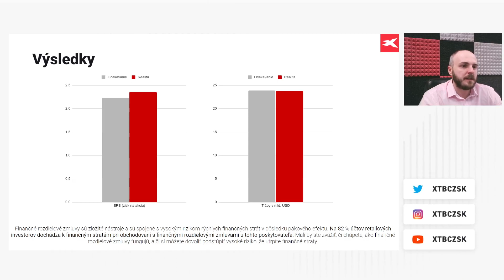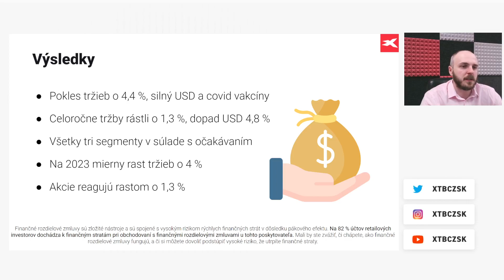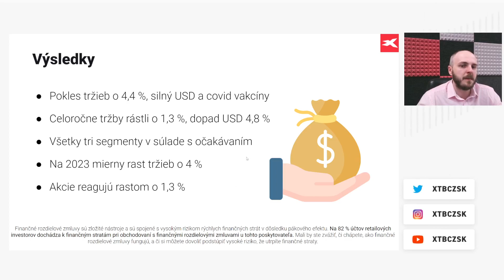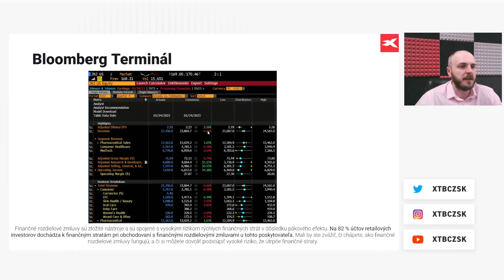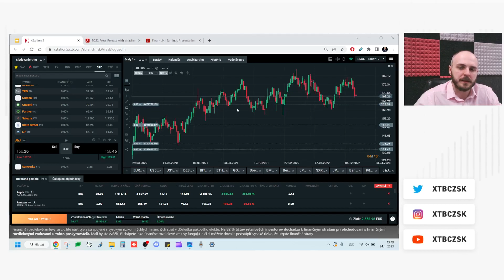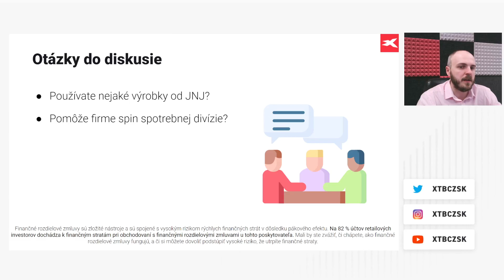Výsledková sezóna s XTB: Johnson & Johnson potvrdzuje svoju stabilitu, rast spomaľuje aj útlm covidu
✅ Skutečné akcie a ETF s 0% poplatky
✅ Forex, indexy, komodity, kryptoměny
✅ Zprávy z trhu, vzdělávání i tržní analýzy
✅ Přívětivá investiční aplikace (na mobil i PC)
✅ Rychlá a kvalifikovaná klientská podpora v CZ i SK jazyce
✅ Fyzická pobočka v Praze a v Bratislavě